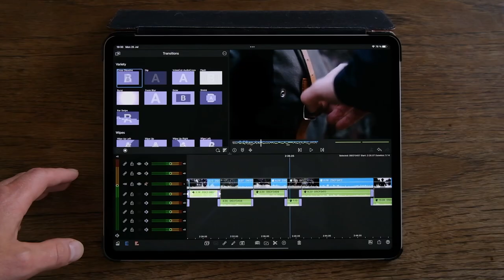The sub-24 hour bikepacking movie challenge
The short bikepacking overnighter, this time with a little challenge.

There’s no denying, I love the short, local overnighters, regardless whether you call them S24Os (sub-24 hour Overnighter), as Grant Petersen from Rivendell Bicycle Works, or microadventures, as round the world bicycle adventurer Alastair Humphreys call them. Short enough to squeeze in between weekdays, long enough to give you that much needed pause from whatever your everyday may look like. A brief moment to remind yourselves about what really matters in life. Enjoy them alone, or with a handful of friends. Ride off in the evening and be back in time for work or school or whatever may be waiting for you in the morning, your shoulders a little less tense than when you rode off the evening before. And if you’re not the most experienced bikepacker out there, these short trips are the perfect opportunity to try out gear and new skills.

Filmed with Fujifilm XT3, the Fujifilm XC 15-45mm f/3.5-5.6 OIS PZ and the Fujifilm XF35 f1.4. Audio from Røde VideoMic NTG. Edited in Lumafusion.